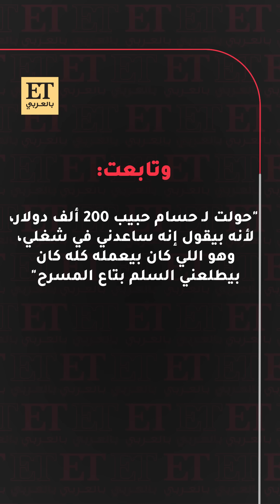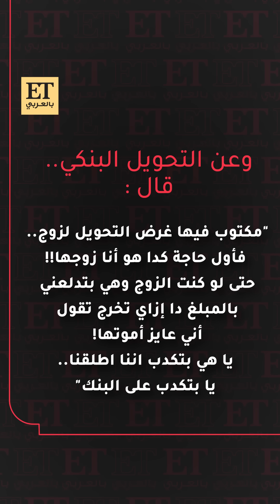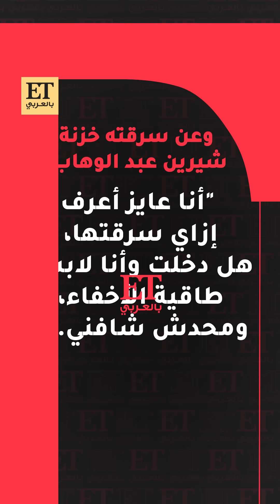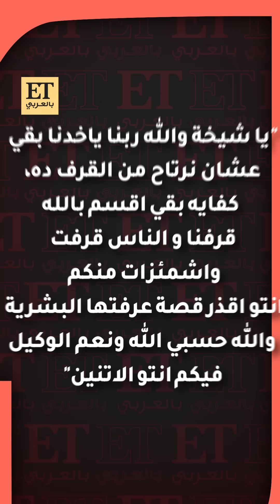شيرين عبدالوهاب تستنجد مجدداً.. و حسام حبيب يرد!♨️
♨️ حالة من الجدل والتطورات تشهدها قضية شيرين عبدالوهاب وحسام حبيب مجدداً خاصة بعد استغاثة شيرين بالجمهور… وحسام يرد برسالة مطولة عبر ETبالعربي